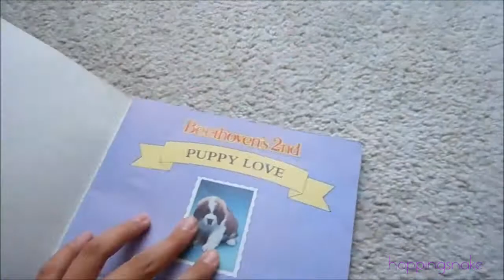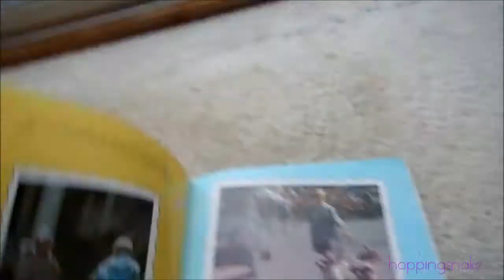Puppy book!! :D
Omg, pretty pictures o-O